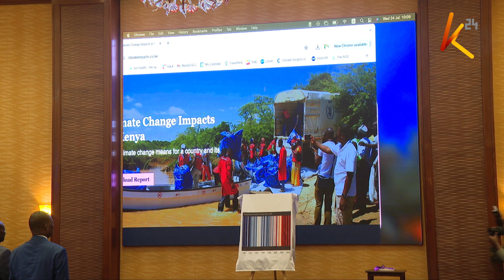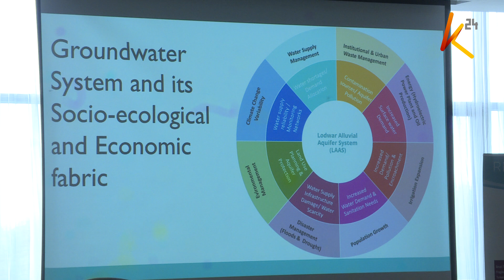Hundreds of displaced people yet to return to their normal lives after severe rains.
Over 50 thousand families were affected and displaced by floods following heavy rains witnessed earlier this year in the country. As of now, hundreds of displaced persons have yet to return to their normal lives. This was revealed today during the launch of a report dubbed Climate Change Impacts in Kenya.